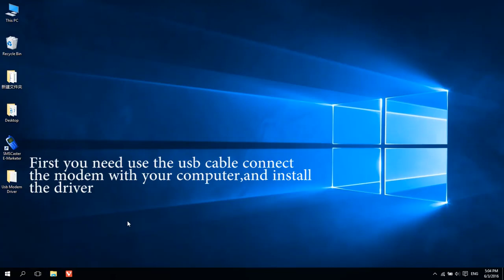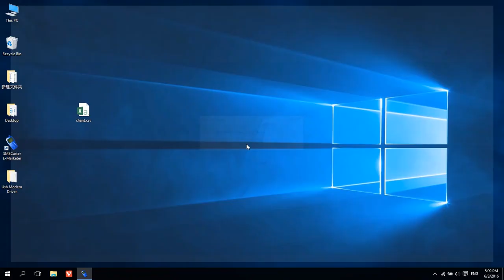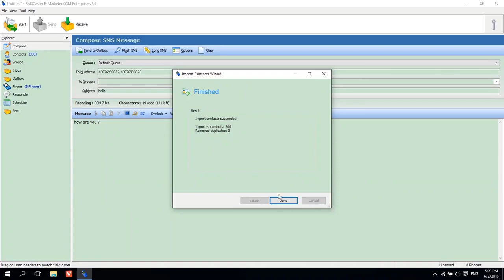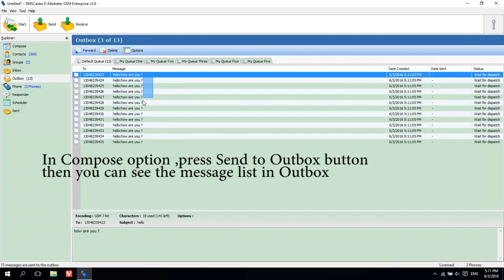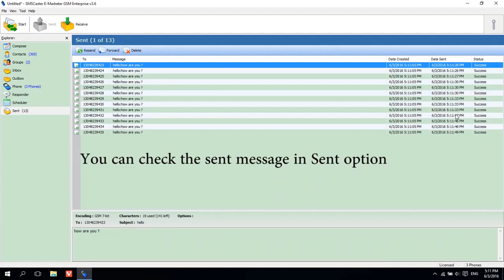How to use sms caster to send bulk sms with sms modem/gateway?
hello dear,
Good day!

My name is demi from China Skyline Telecom Co., Ltd.

we have Promotion for 4G sms modem this month. here are the new price.
8 port: 288.8usd (normal price 304usd )
16port: 565.25usd (normal price 594usd )
32port: 1118.15usd (nomal price 1177usd)
64port: 2225.85usd (normal price 2343usd)

if u are interested , kindly let me know.

Regards,
Demi
Skype: live:demi_1045